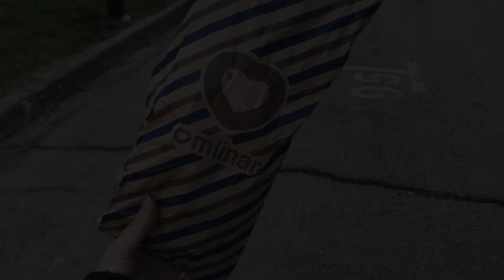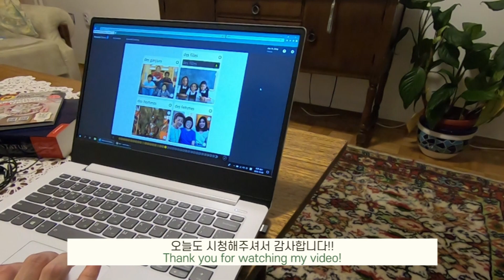동유럽주부 브이로그 : 카페에서 인스타라이브, 쇼핑하기, 단호박전먹는 해외 일상 브이로그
안녕하세요!
해외거주 주부 팥쥐입니다~요즘 보스니아 날씨가 너무 예쁘고 좋아서,
오랫만에 예쁜카페가서 여유 부리며 커피마시고
쇼핑센터 구경하다가 집에서 맛있는 저녁 해먹은 날이에요.